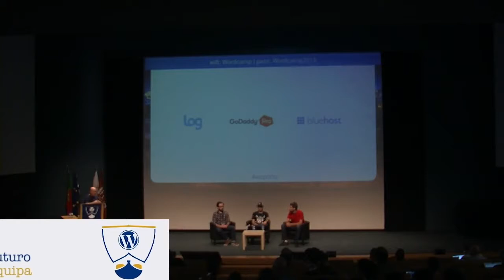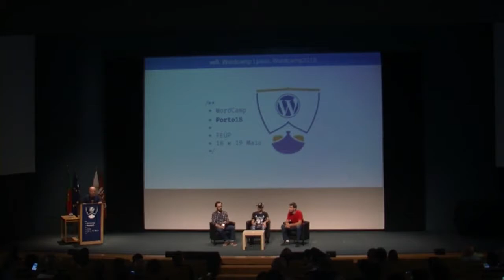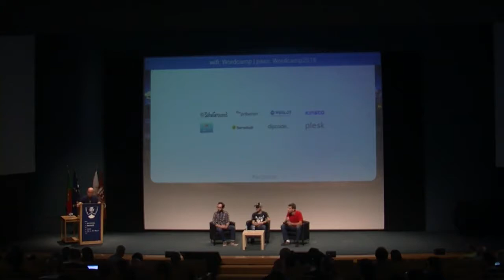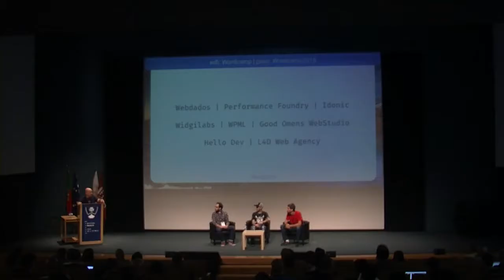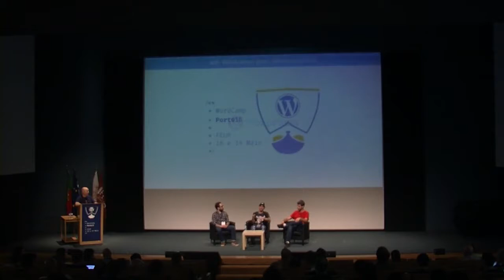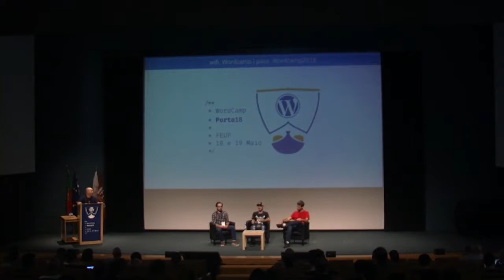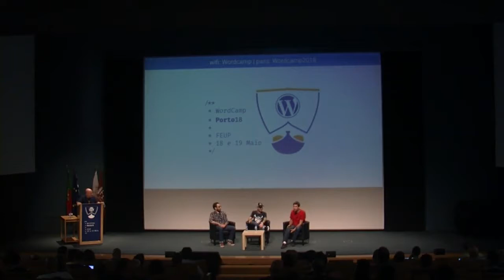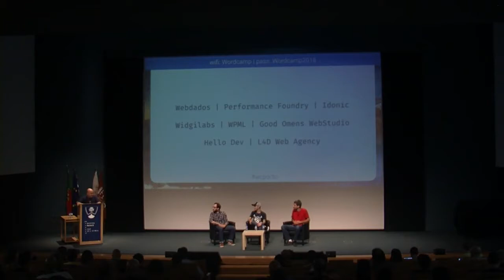Claudio Sanches, Rodrigo Primo e Tiago Noronha: WooCommerce - Do Gutenberg ao futuro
A equipa do WooCommerce abordou o relacionamento do plugin com o Gutenberg, apresentando o WooCommerce Gutenberg Products Block e respondendo a questões sobre este assunto e sobre o caminho futuro do WooCommerce.